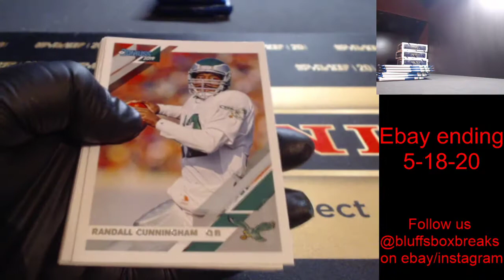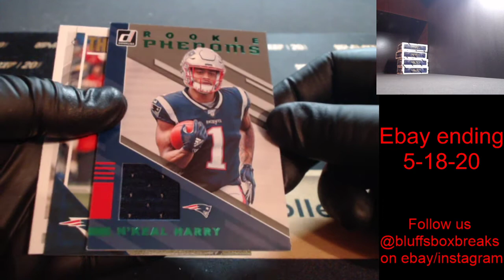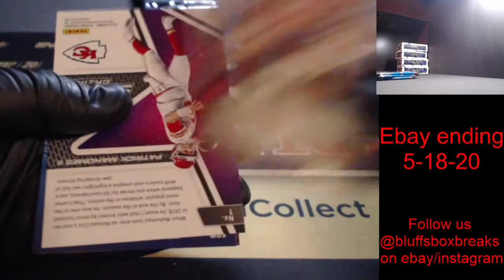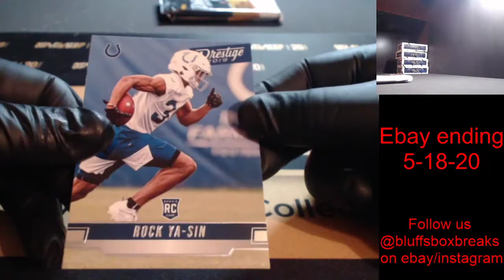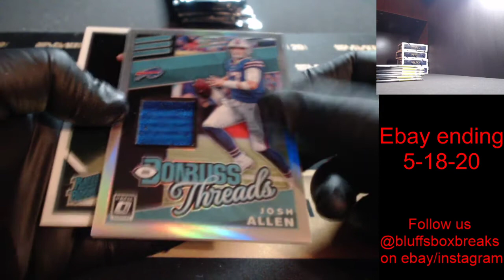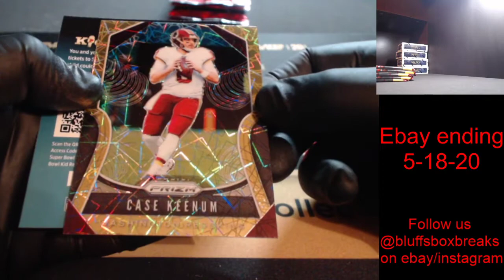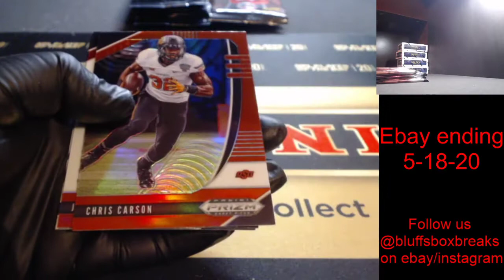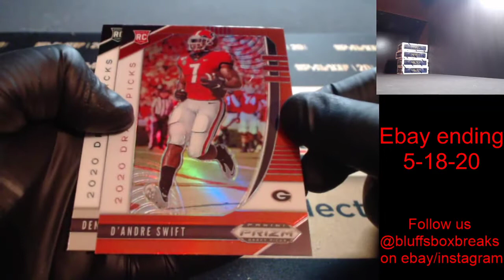2019 Prizm 2020 Prizm Draft Picks Football 6-Box Mixer Ebay ending 5-18-20